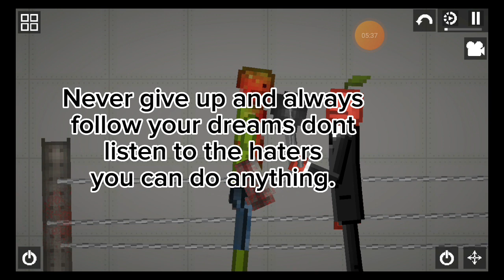Boxing Champion | Short Melon playground Film